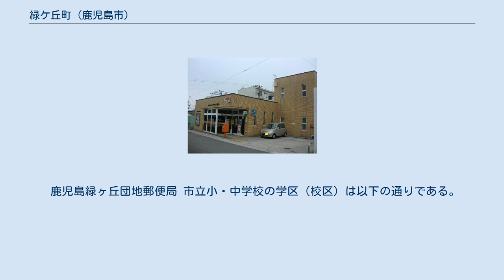緑ケ丘町 (鹿児島市)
日本 」 鹿児島県 」 鹿児島市 」 緑ケ丘町 緑ケ丘町（みどりがおかちょう）は、鹿児島県鹿児島市の町。
郵便番号は1-34番は892-0874、35番以降は891-1274。
緑ケ丘町の全域で住居表示を実施している。
 鹿児島市北部に位置している。
川上町と岡之原町にまたがる岡之原台地にある住宅団地を中心とした新興住宅地である。
 町域の北方から西方にかけては岡之原町、南方から東方にかけては川上町にそれぞれ接している。
町域の西端に鹿児島市立緑丘中学校がある。
 1977年（昭和52年）7月11日に伊敷団地地区（伊敷団地及びその周辺地域）において住居表示が実施されることとなった。
それに伴い、7月6日に鹿児島県公報に掲載された「町の区域の設定」（鹿児島県告示）により町の区域の再編が実施され、緑ケ丘団地の区域に当たる岡之原町、川上町の各一部を以て鹿児島市の町「緑ケ丘町」として新たに設置された。
 2013年（平成25年）4月までは鹿児島西警察署の緑ヶ丘交番が町域内に設置されていたが、交番・駐在所の再編が行われ緑ヶ丘交番は伊敷交番に統合された。
 1985年（昭和60年）の国勢調査によれば団地別の人口では4,420人であった。
 鹿児島緑ヶ丘団地郵便局 市立小・中学校の学区（校区）は以下の通りである。